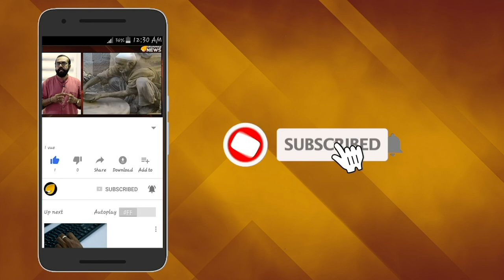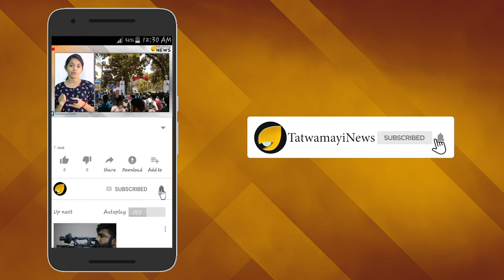പ്രളയകാലത്തേത് പ്രഹസനം; ഇത് കള്ള കണ്ണന്‍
പ്രളയകാലത്തെ സേവനങ്ങളിലൂടെ മാധ്യമങ്ങള്‍ മഹത്വവല്‍ക്കരിച്ച ഐ എ എസ് ഉദ്യോഗസ്ഥനാണ് കണ്ണന്‍ ഗോപിനാഥ്. ഇപ്പോള്‍ ഇദ്ദേഹം  വാര്‍ത്തകളില്‍ നിറയുന്നത് രാജിക്കത്ത് നല്‍കിയെന്നതിന്‍റെ പേരിലാണ്.അഭിപ്രായ സ്വാതന്ത്ര്യം ഇല്ലാത്തതിന്‍റെ പേരിലാണ് രാജിക്കത്ത് നല്‍കിയതെന്ന ഇദ്ദേഹത്തിന്‍റെയും അനുകൂലികളുടെയും സമൂഹമാധ്യമങ്ങളിലെ വാദം അതേ പടി ഏറ്റുപിടിക്കുകയാണ് ചില മാമാമാധ്യമങ്ങള്‍.